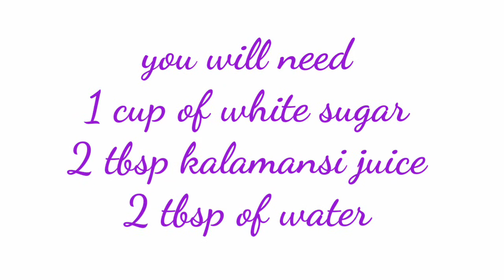HOW TO MAKE DIY SUGAR WAX DIYSUGARWAX||Ann Brigoli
Ingredients
1cup of white sugar
2 tbsp of calamansi juice
2 tbsp of water